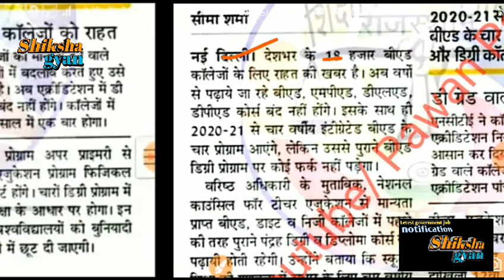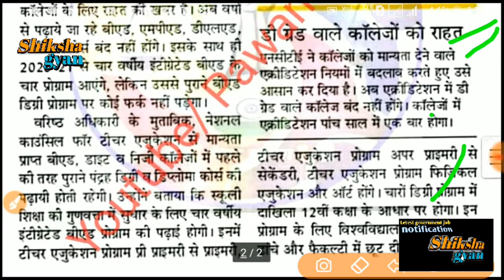B.Ed वालो के लिए खुशखबरी 2 वर्षीय बी एड जारी रहेगी बीएड वालो के लिए बड़ी खबर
Shiksha Gyan